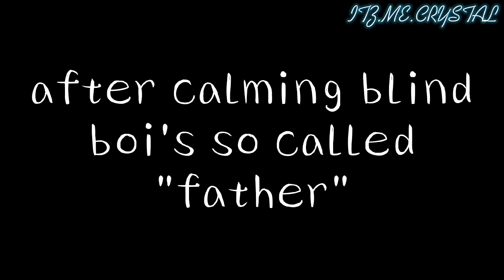MLB+PARENTS+NATALIE reacts to the ✨love square✨ ||tiktoks not mine || short || MLB au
do not mind the ending i couldn't think of something else 😅

anyway happy new year 😁